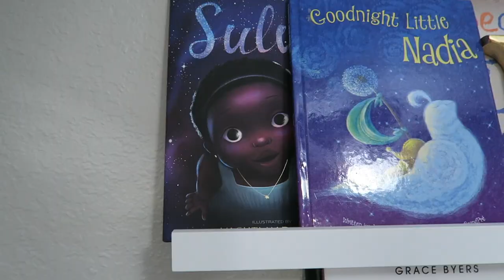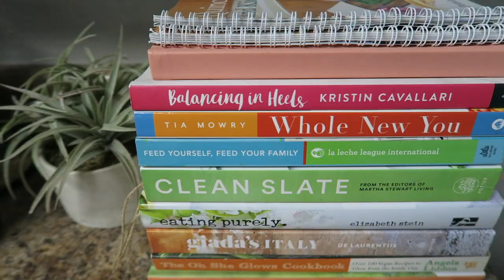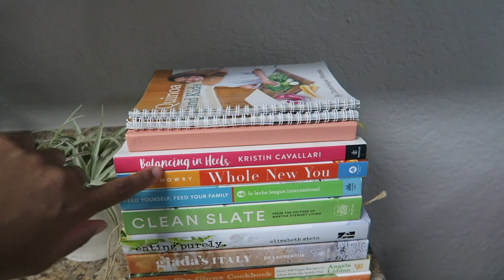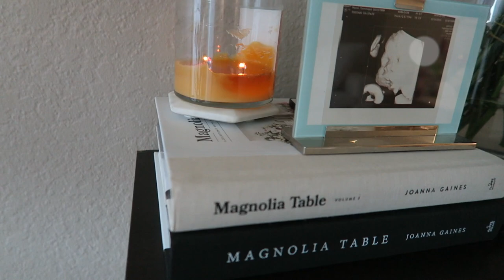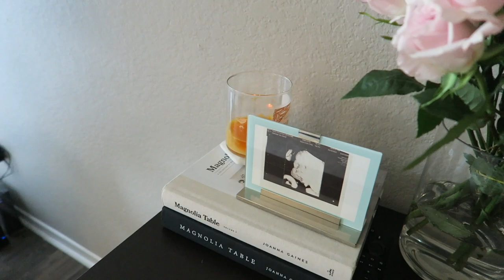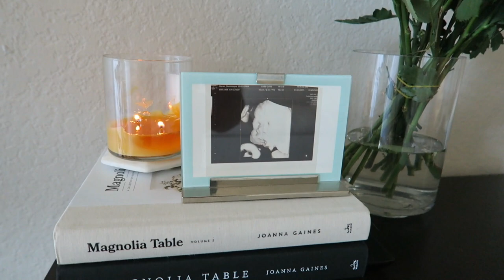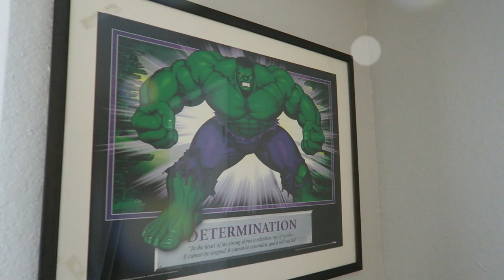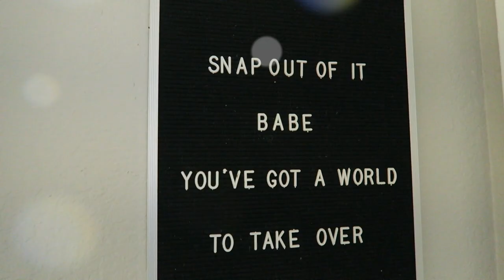*NEW* MY APARTMENT TOUR! 2020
Its finally here!  My very own apartment tour!  Im so excited for this video because it is a mile stone reached in my life as a new single working mom!  I feel like my life is coming together as it should and Im grateful that I am able to provide my children with a place they can call their own!  Welcome to my home!  I hope you enjoy this long awaited video and if you do dont forget to give it a thumbs up for me!

My mirror-

My desk (similar here)

Floating shelves-